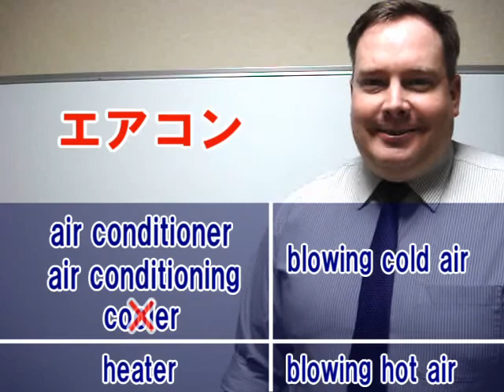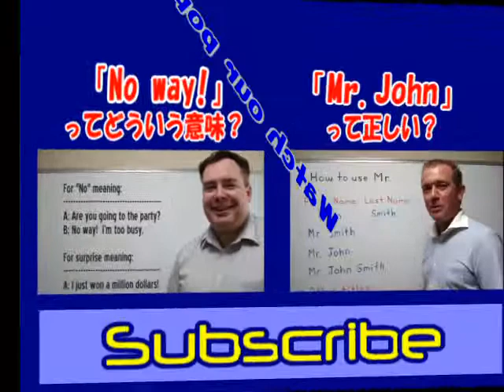Can you use "エアコン (Air Con)" in English? How about "エスエフ (SF)?" [ ForB English Lesson ]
Welcome to ForB's English lesson video! This time Kevin is going to explain if you can use "エアコン(Air Con)" and "エスエフ (SF)" in English. For other videos, please check out ForB YouTube Channel.

英会話フォービーのビデオレッスン：今回は「エアコン」、 「エスエフ（SF）」が英語で通じるかを、ケヴィン先生が説明します。その他動画は、ForB YouTube ChannelをCheck it out!!⇒

blow: ～を吹く、(風を)出す
common: よく起こる、日常的な
abbreviation: 省略形、略語
exception: 例外

★フォービーニュースブログ / ForB News Blog